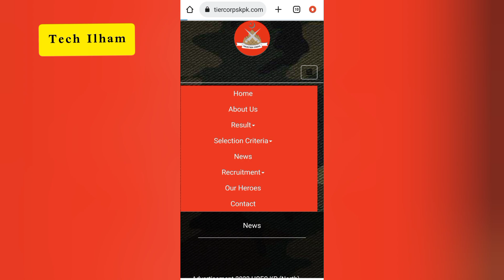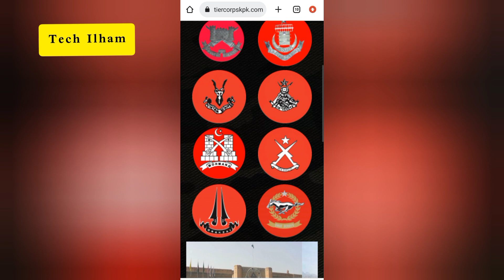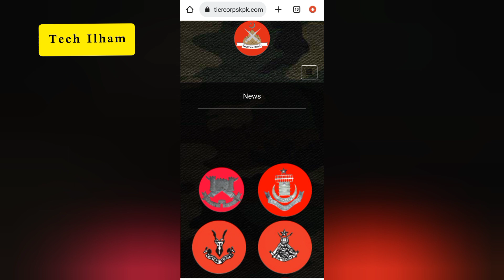Call Letter Ana Start Hogya Hai | frontier corps kpk north result 2022 | Tech Ilham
Frontier Corps akpk anorth Result 2022 merit list | Jes Nai bhe apply kia wo Check karsakta hai